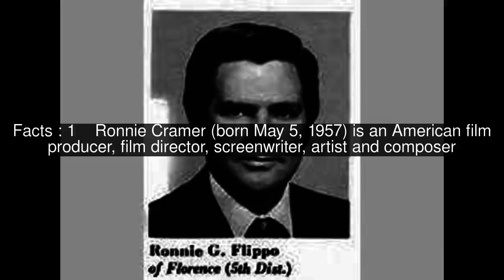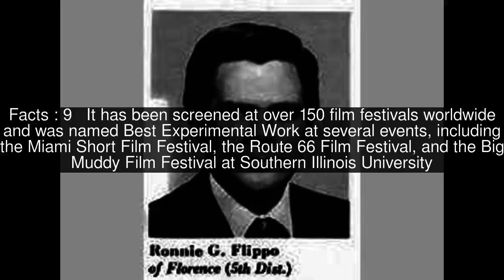Ronnie Cramer Top #10 Facts